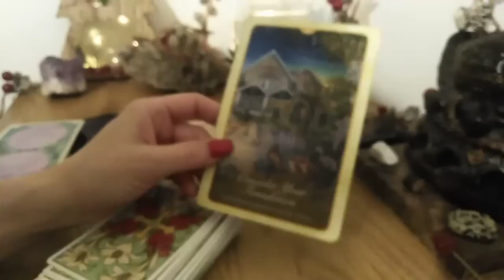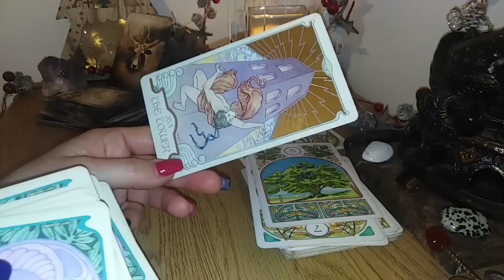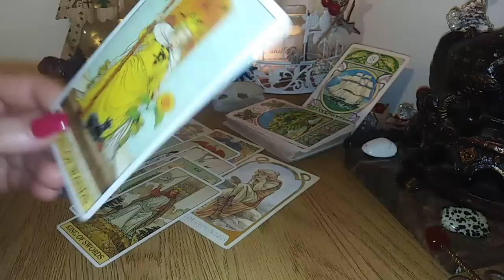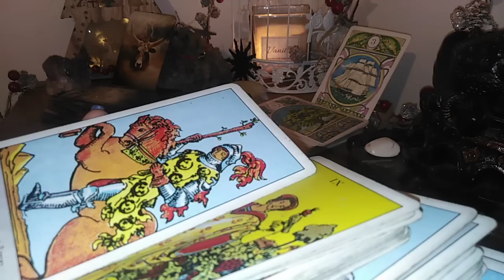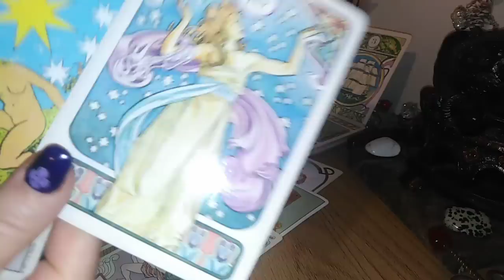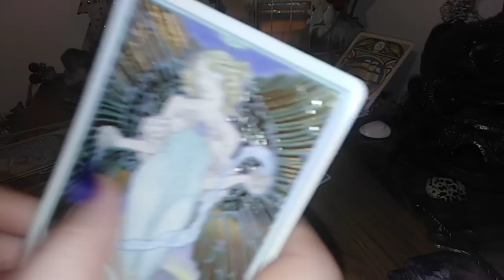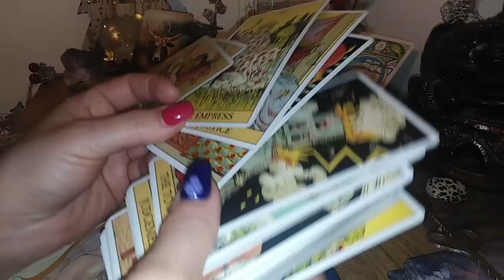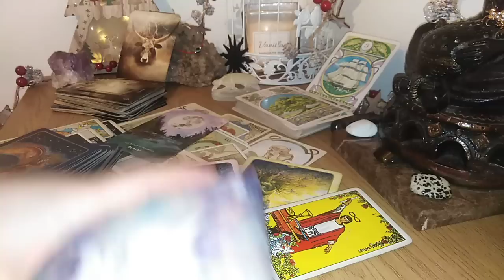SCORPION - DECEMBRIE 2022 - DOI OAMENI ISI SCHIMBA VIATA UNUL ALTUIA - MANIFESTA DRAGOSTE ADEVARATA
Etalare pentru zodia SCORPIONULUI: Soare, Luna, Ascendent, Venus, Nodul Nord SAU LUNA CONJUNCT PLUTO. A se retine ca aceste citiri sunt colective. Va invit sa Selectati informatiile care corespund vietii voastre particulare.